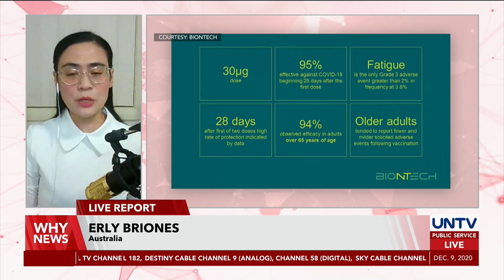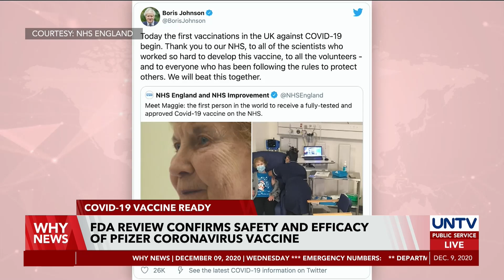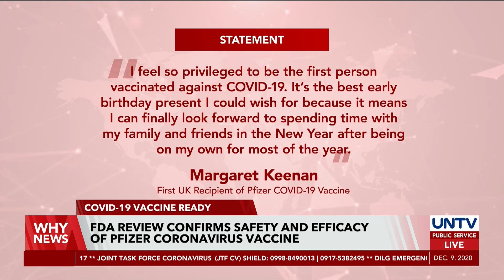FDA review confirms safety and efficacy of Pfizer coronavirus vaccine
The US Food and Drug Administration affirms safety and efficacy of the Pfizer-BioNTech COVID-19 vaccine. It is now waiting for an emergency use authorization.